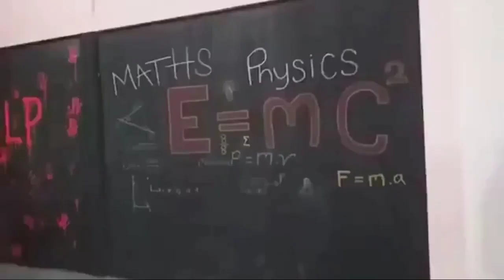Lagu Sunda Lawas Paling Merdu